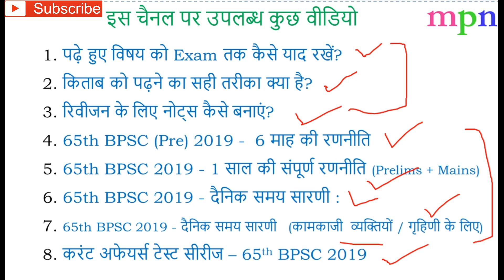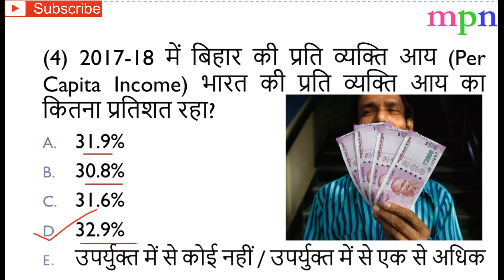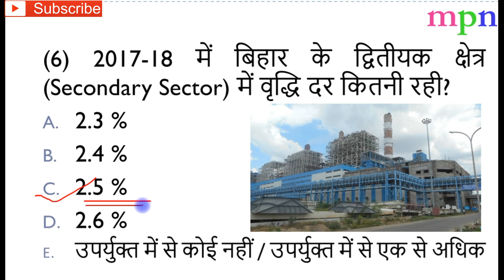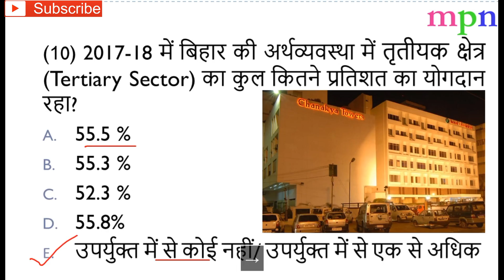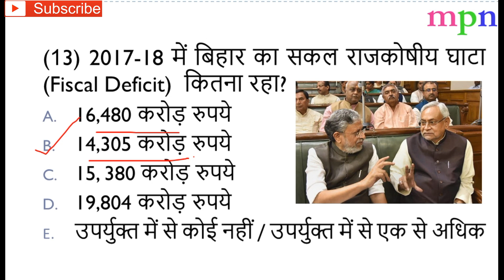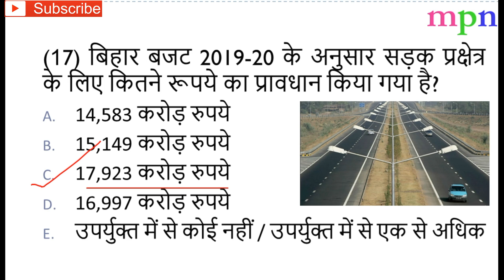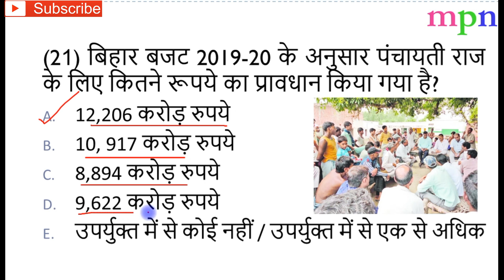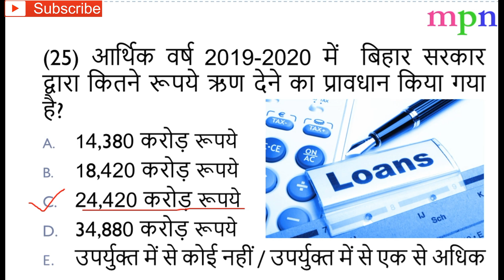65th BPSC 2019 - Current Affairs Test Series - 13 | Bihar Budget & Economic Survey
For PDF, Kindly Visit Telegram Page :
Manoj Prem Narayan